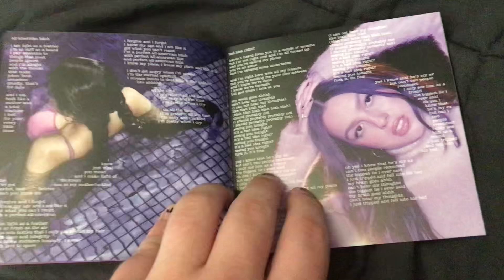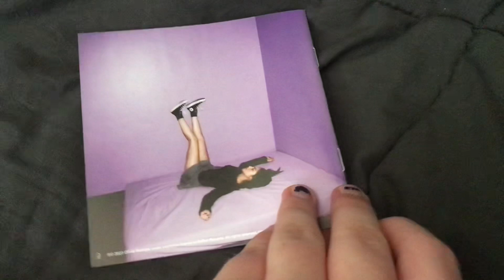Olivia Rodrigo - GUTS (CD Unboxing) | Trentaco